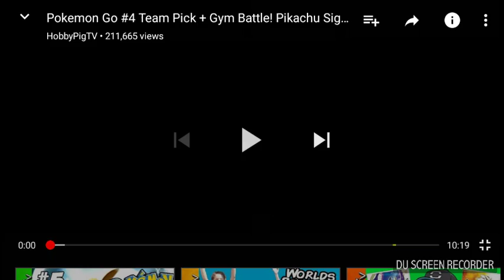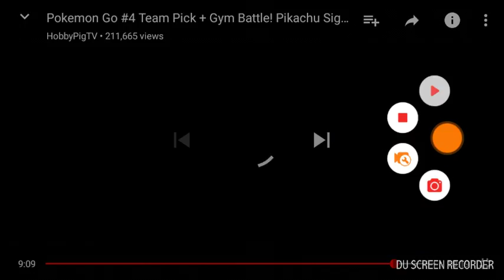Pokemon go hunting and choosing are team on pokemon go